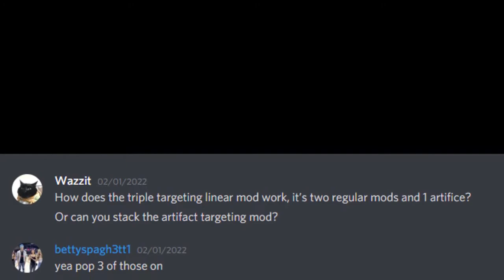the lolorentz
am i the cause to the teabaggin?

it cant be the lorentz, those players are just toxic